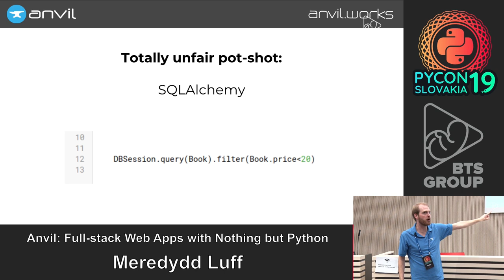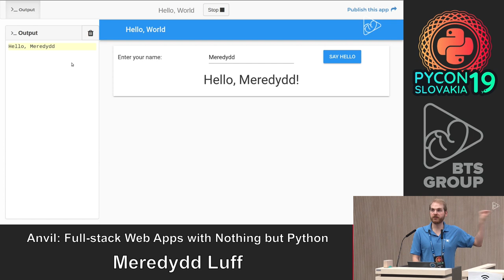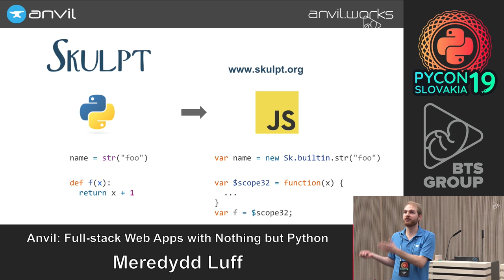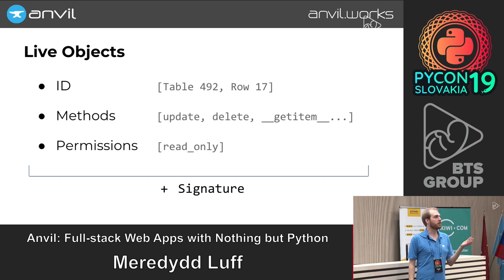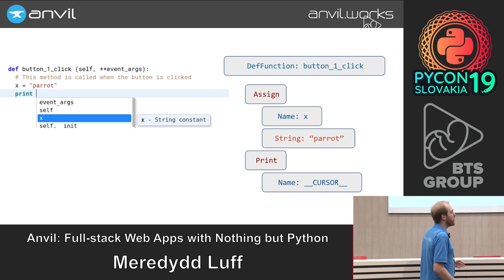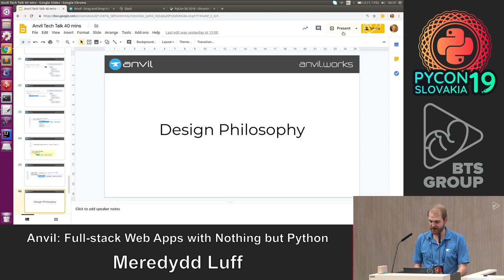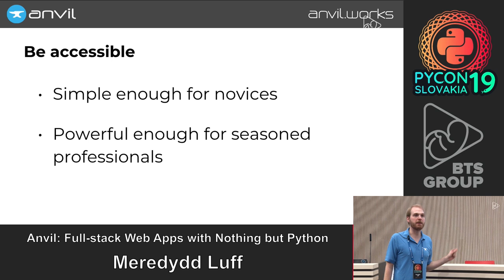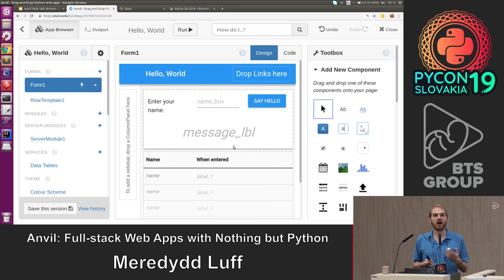Meredydd Luff - Anvil: Full-stack Web Apps with Nothing but Python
Building for the modern web is complicated and error-prone: a typical web app requires five different languages and four or five frameworks just to get started. Wouldn't it be nicer if we could do it all in Python? With Anvil, you can design your page visually, write your browser-side and server-side code in pure Python, and even set up a built-in database in seconds. In this talk, Meredydd will walk us through how Anvil works under the bonnet, and the challenges of building a programming system that's easy to use without sacrificing power.